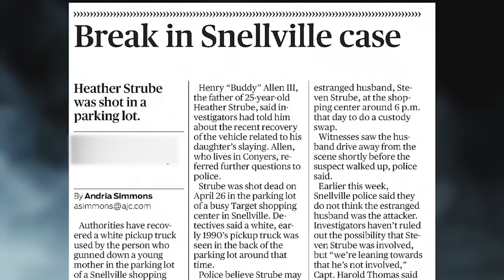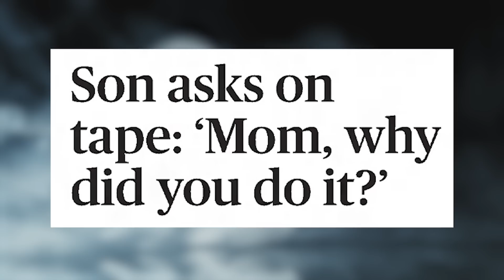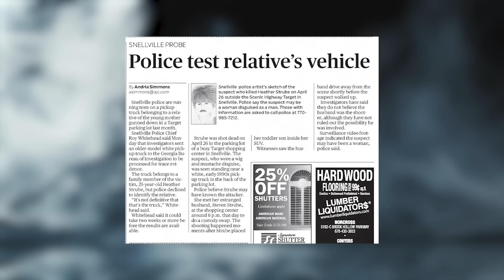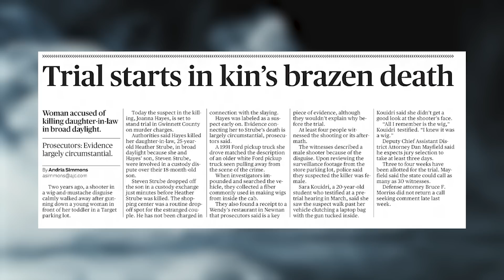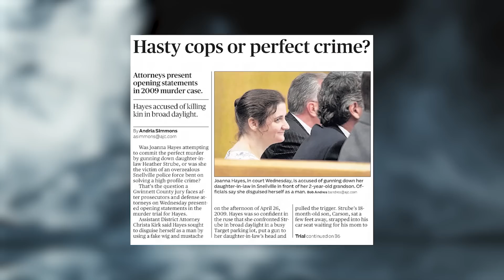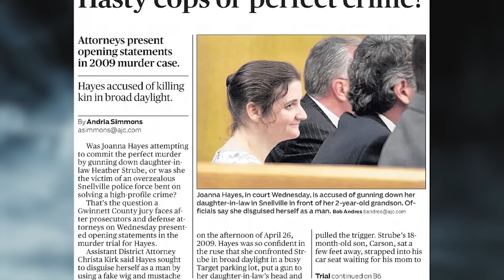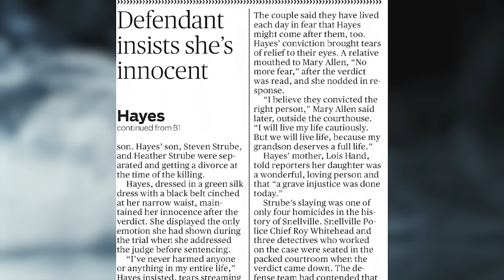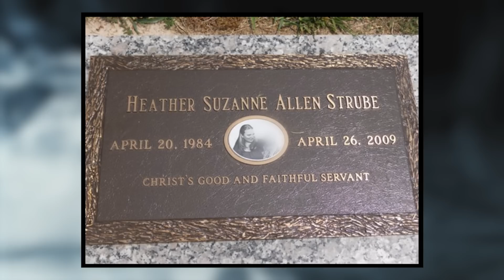This Grandmother Did The UNTHINKABLE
In April of 2009, loving mother Heather Allen Strube was killed in broad daylight in the parking lot of a local strip mall. Authorities were baffled by the suspect’s strange appearance, until a new eye witness came forward and revealed the disturbing truth.

Chapters:

00:00 - Intro
01:40 - Background
04:47 - April 26, 2009
07:42 - Bad Blood
11:25 - Witnesses & Alibis
15:41 - The Turn
18:52 - The Trial
23:21 - Aftermath/Final Thoughts